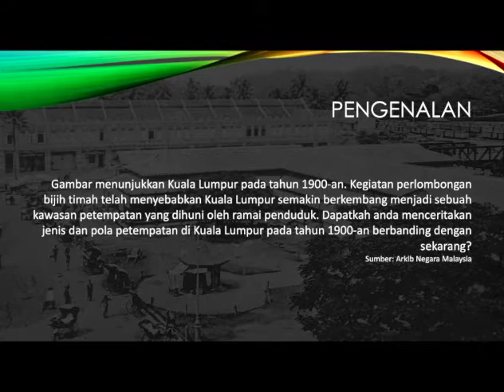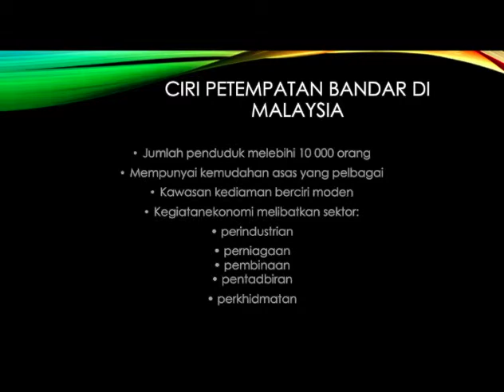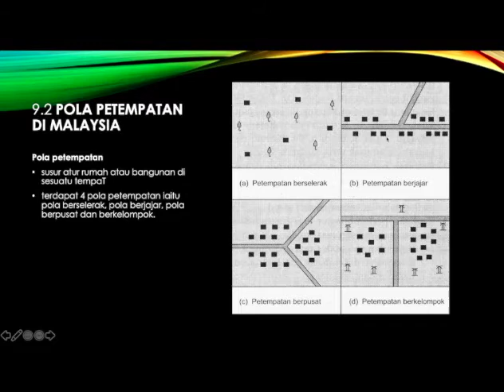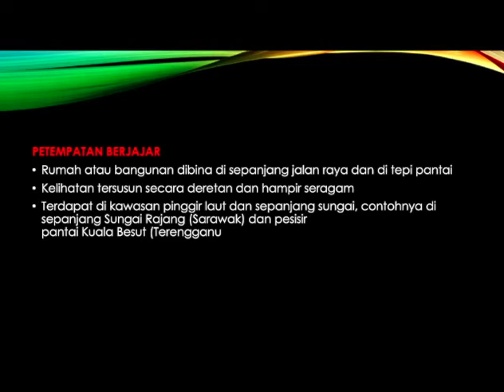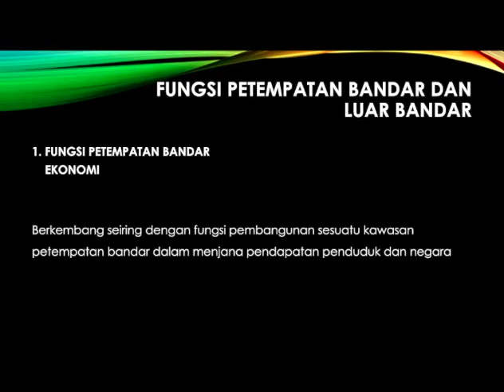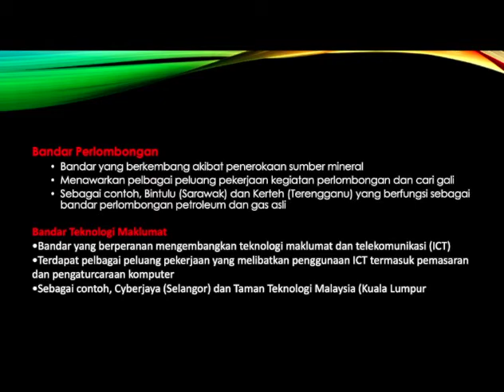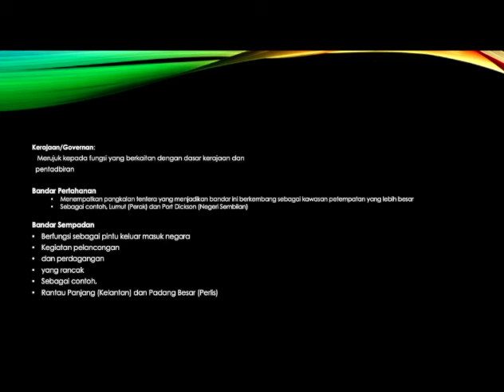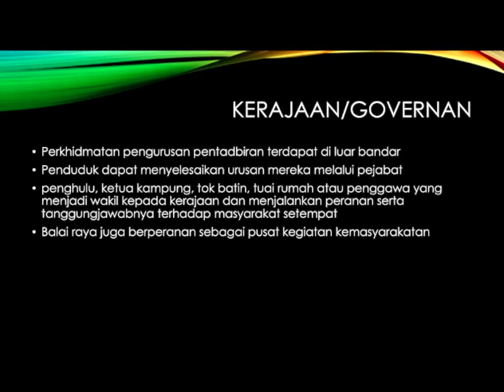BAB 9: POLA PETEMPATAN DI MALAYSIA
GEOGRAFI KSSM TINGKATAN 1